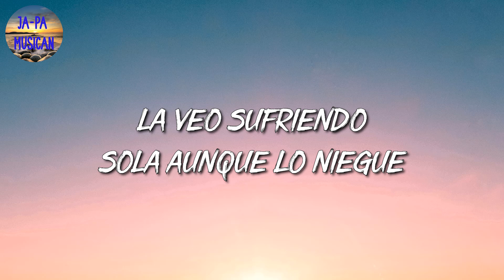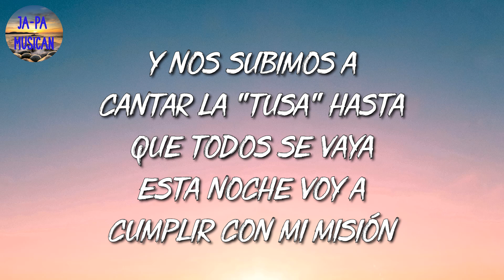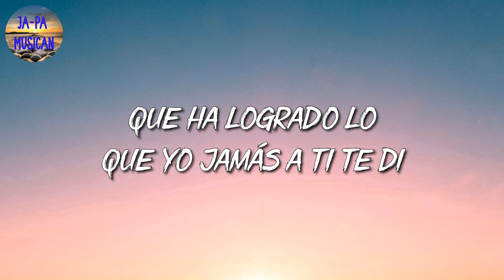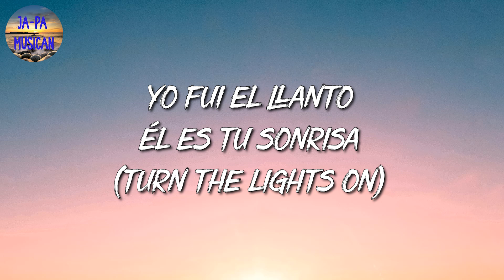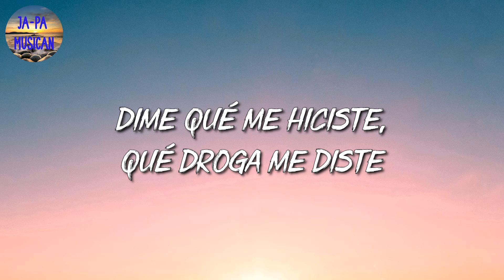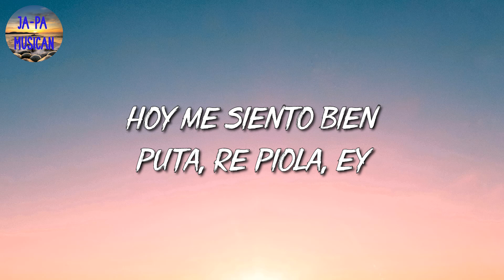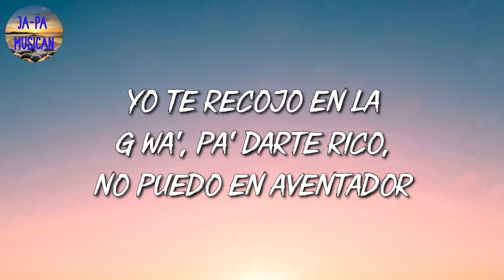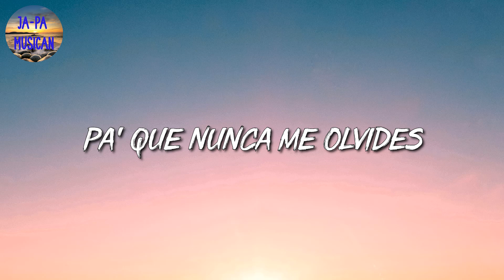🎵 [Reggaeton] KAROL G - 200 COPAS || Romeo Santos, Bad Bunny, Lenny Tavárez (Mix Letra)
🎤 200 COPAS Letra:

Mmm-mmm
Ay
Eh
Mmm-mmm
Amiga
Marica, ya
Mmm-mmm-mmm, bueno
Uy
Servime otro
Demuéstrale
¡Salud!